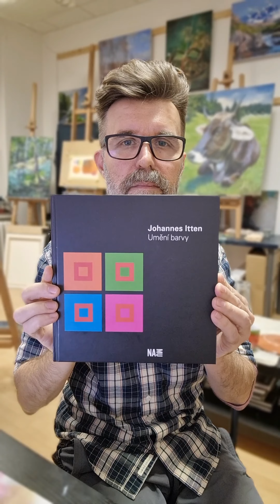Umění barev - Tip na knížku, nejen pro začínající malíře.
Vše, co potřebujete vědět o barvách, naleznete v této skvělé knížce. Vřele jí doporučuji nejen všem začínajícím malířům, ale všem, kteří ještě tápou v teorii barev.
Malujte a milujte! :-)

🎨 Navštivte mé kurzy malování v Ostravě a posuňte svoji tvorbu na vyšší úroveň. Pustíme se do toho společně!